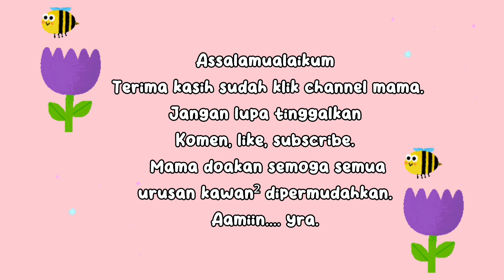A Day In My Life || Aktiviti Suri Rumah Bekerja || Roti Gulung Sosej